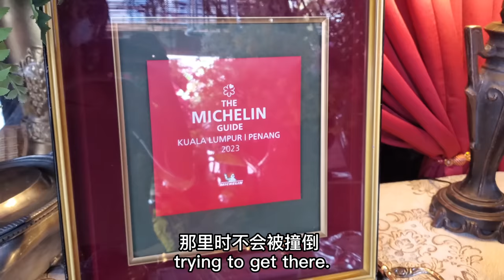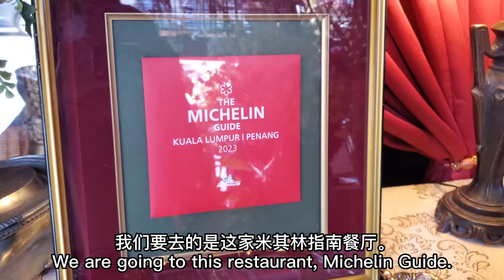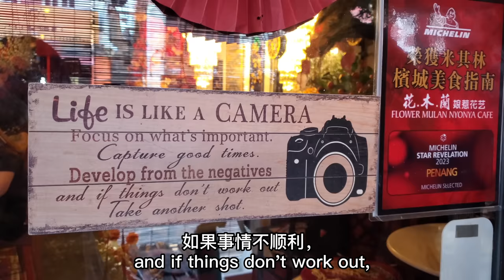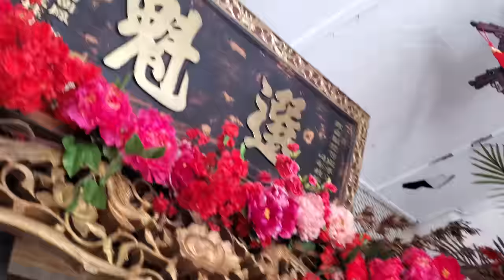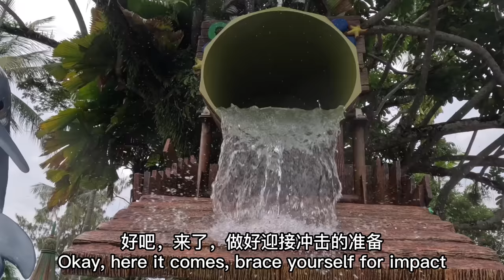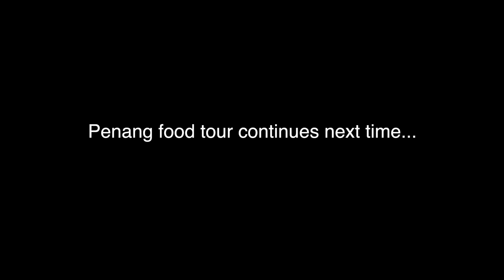Penang Food Tour: Nyonya Lunch, where to stay and Local Dining Hotspots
7/12: Embark on a gastronomic journey with us in Penang, Malaysia! Our video starts with a scrumptious lunch at Hua Mulan, where we savor the rich flavors of Nyonya cuisine. We then check into the beautiful Golden Sand Resort in Batu Ferringhi. Later in the day, we explore the local food scene with a delightful dinner at Andrew's Kampung Restaurant. And don't miss our morning experience with a lavish breakfast buffet at the hotel. This is how we kicked off our Penang adventure in style!"

马来西亚槟城美食之旅：娘惹午餐、海滨度假胜地和本地餐饮热点
与我们一起踏上槟城的美食之旅吧！我们的视频从花木兰餐厅的美味午餐开始，品味娘惹美食的丰富风味。接着，我们入住了Batu Ferringhi金沙度假村。当天晚上，我们在安德鲁的甘榜餐厅（Andrew's Kampung Restaurant）探索老外喜欢的美食，享用美味的晚餐。还有别错过我们在酒店享受丰盛自助早餐的早晨体验。这就是我们启程槟城的方式！